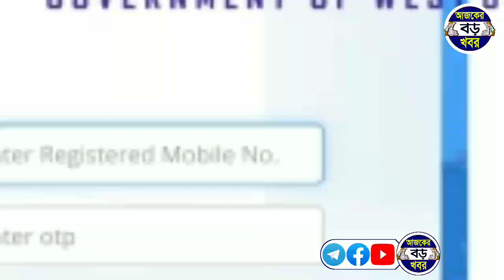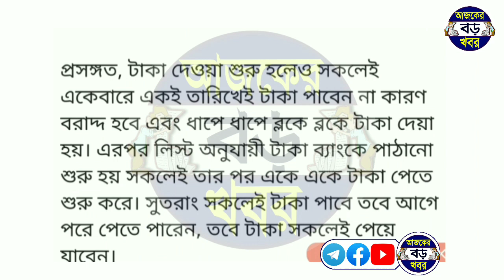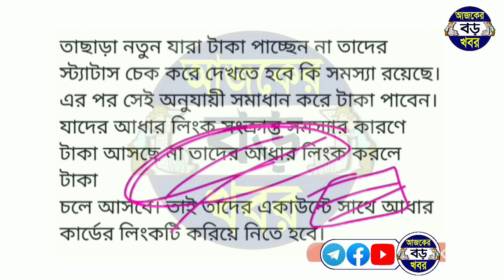লক্ষ্মীর ভান্ডার এই মহিলাদের টাকা ঢোকা শুরু ৫০০, ১০০০, ২০০০ নতুন পুরনো কত তারিখে, lokkhi bhandar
Topics & Queries :-
Lakshmir Bhandar june month benifit date.
june month Lakshmir bhandar money receive date.
কবে শুরু হবে লক্ষ্মীর ভান্ডার দশম কিস্তির টাকা দেওয়া।
কোন কোন মহিলাদের লক্ষ্মীর ভান্ডারের দশম কিস্তির টাকা কবে ঢুকবে।
লক্ষ্মীর ভান্ডারের দশম কিস্তির টাকা কারা পাবে না।
Lakshmir bhandar aadhar card link bank account.
lokkhi bhandar bank account aadhar link. laxmi bhandar ifs code bank account number.
লক্ষ্মীর ভান্ডার দশম কিস্তির টাকা কারা কারা পাবে।
lokhir bhandar money benifit june month date 2022.
Today lakhir bhandar money update.
lakhmir bhandar money june month.

💞💞💞ধন্যবাদ সবাইকে 💞💞💞